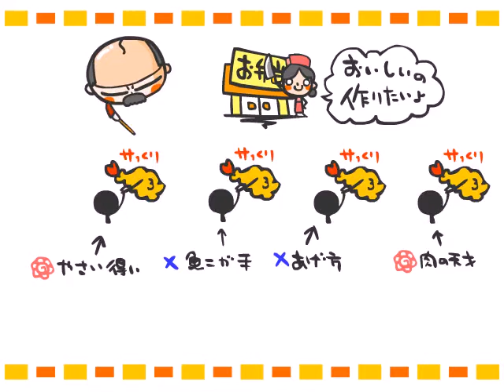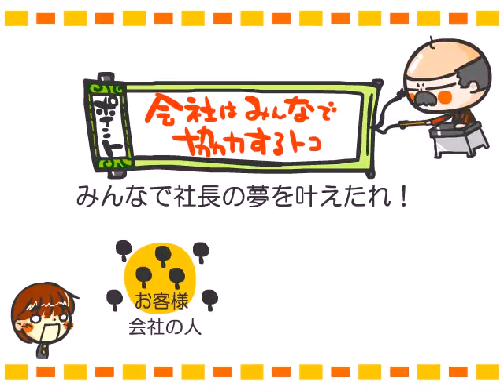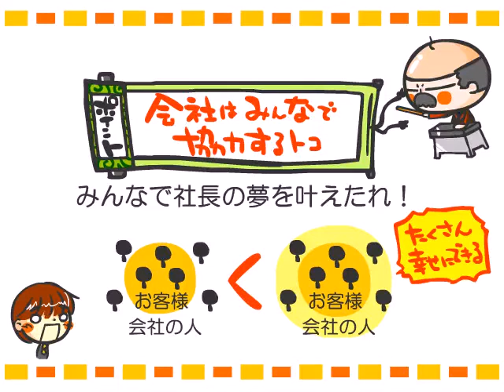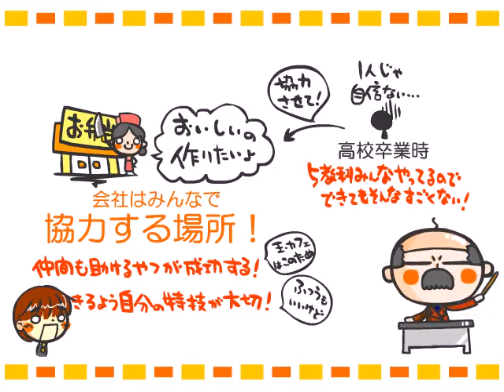ビジネス学６話「会社って何？」